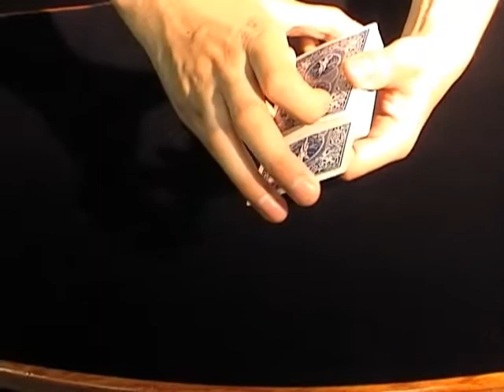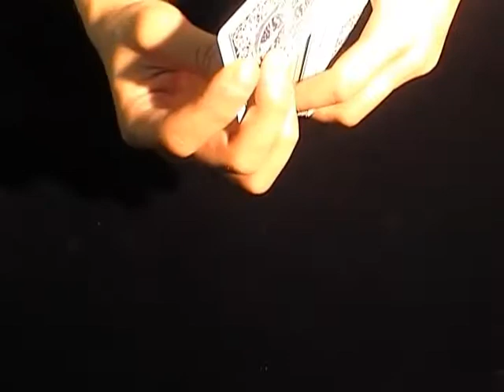ウィナーライジングカード